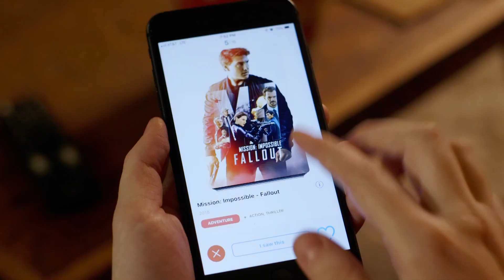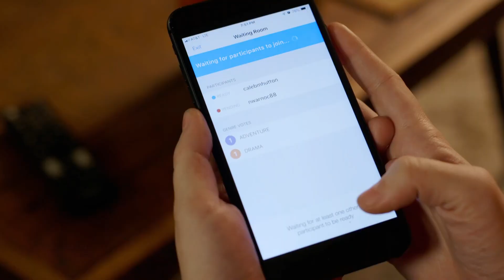Squadflick - Kickstarter Campaign Video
Squadflick is a mobile app that helps groups and couples agree on a movie to watch in just seconds.